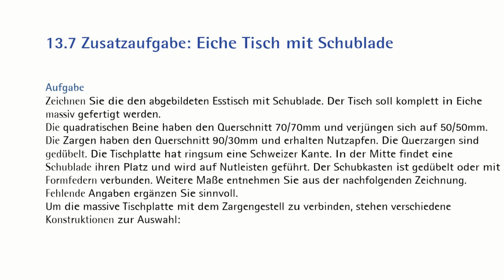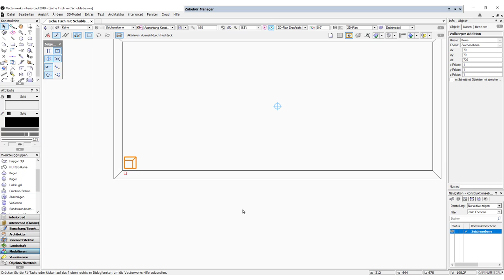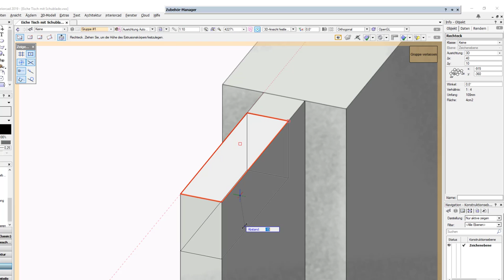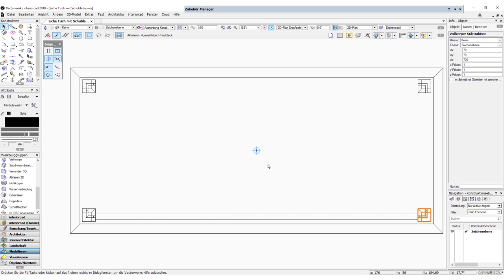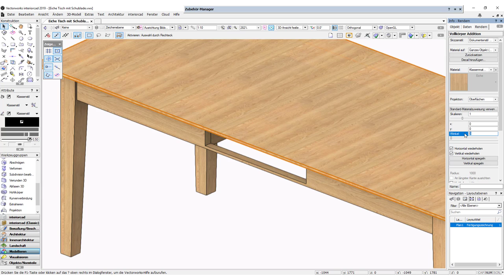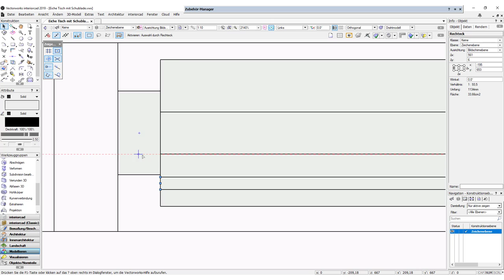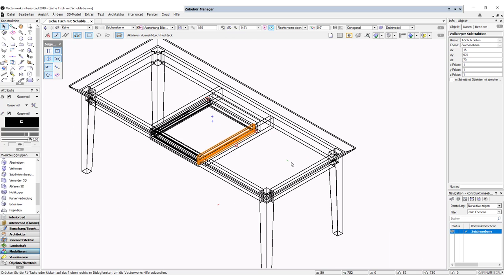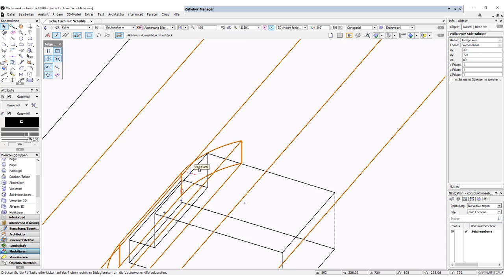Eichentisch Teil1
Film zum Vectorworks interiorcad Buch "Aller Anfang ist leicht" von Matthias Elbracht.
Das zugehörige Buch ist hier erhältlich.